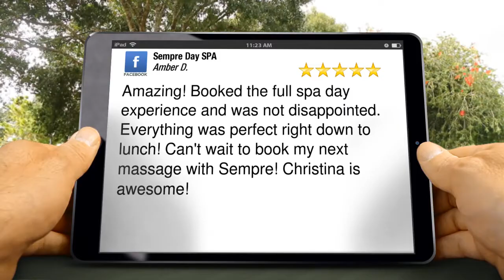Johns Creek Spa Services – Sempre Day SPA Terrific 5 Star Review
Johns Creek Spa Services – Sempre Day SPA Incredible 5 Star Review

New Five Star Full Day Spa Review:

'Amazing! Booked the full spa day experience and was not disappointed. Everything was perfect right down to lunch! Can't wait to book my next massage with Sempre! Christina is awesome!'
by Amber D.

Sempre Day SPA
3719 Old Alabama Rd 300C, D, & E
Johns Creek, Georgia  30022